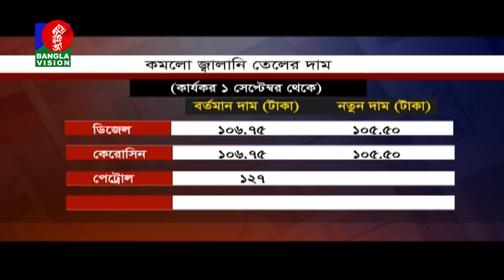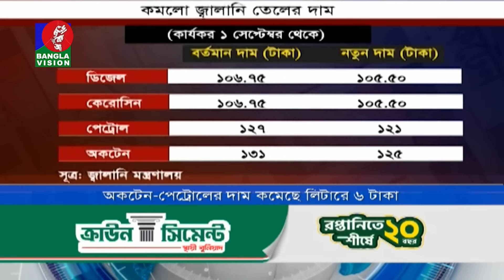রাত ১০:৩০টার বাংলাভিশন সংবাদ | ৩১ আগস্ট ২০২8 | BanglaVision 10:30 PM News Bulletin | 31 August 2024